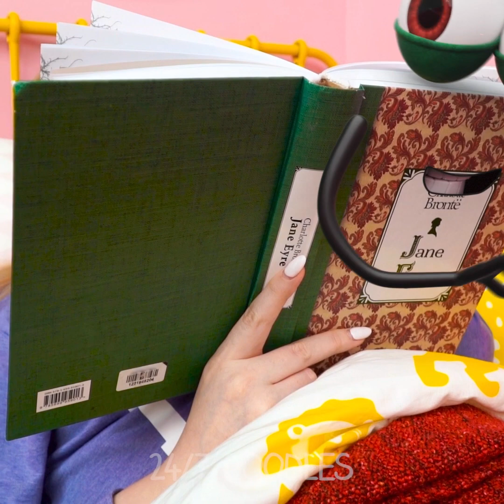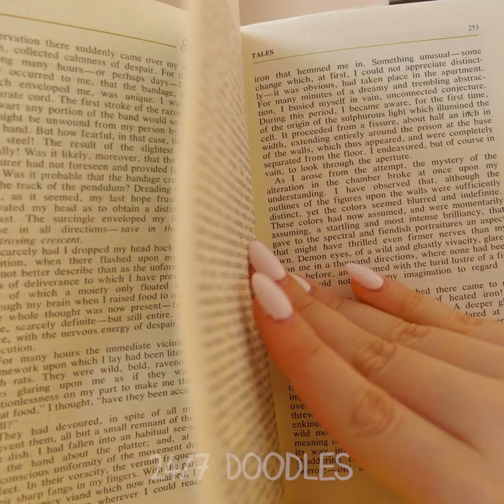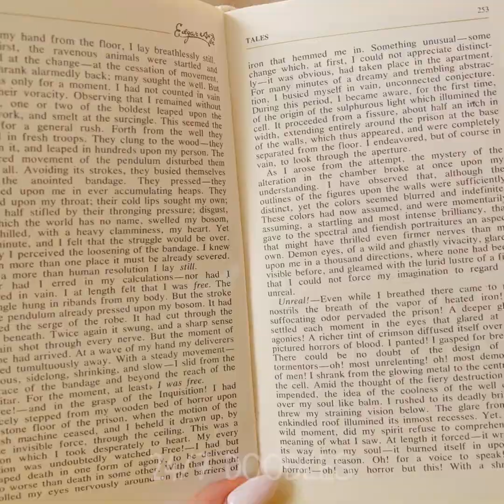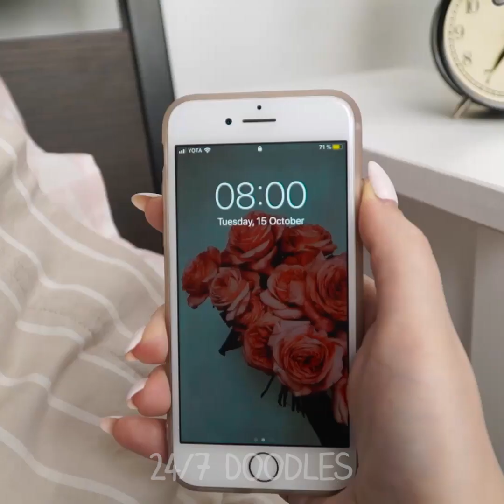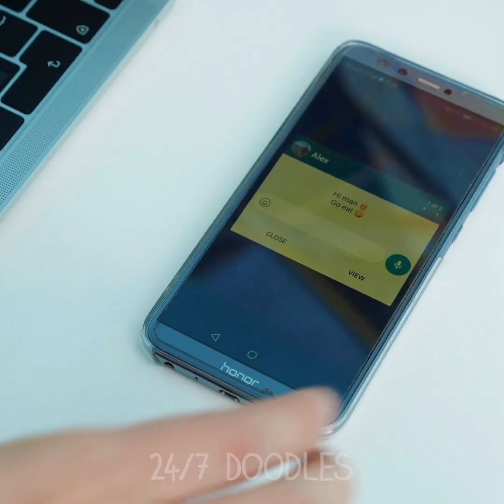WHAT HAPPENS WHEN DOODLES TRY VIRAL HACKS! Crazy Ways To Sneak Doodles Everywhere - 24/7 DOODLES